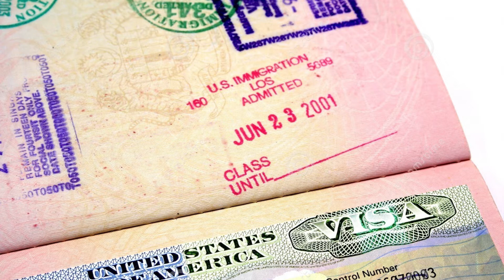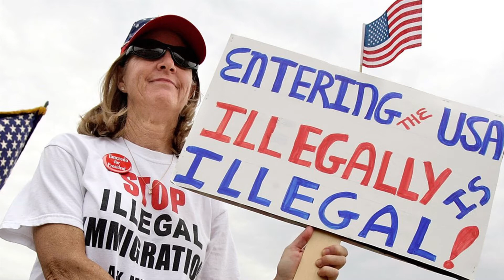Henry Lim - PKN Orlando v22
The State of U.S. Immigration